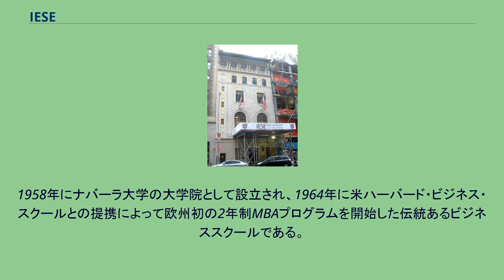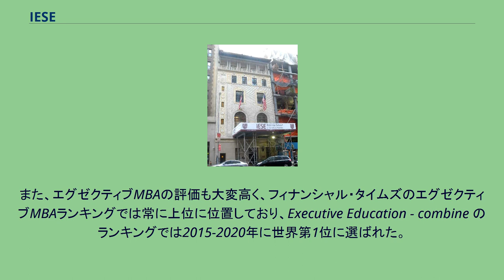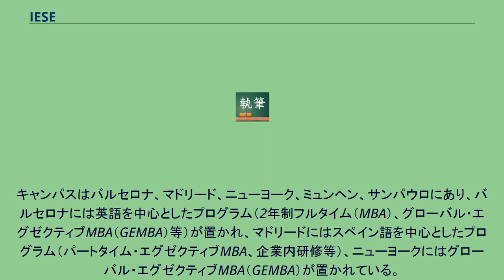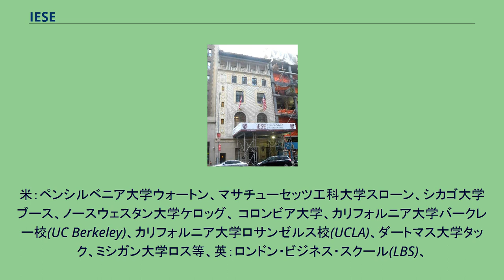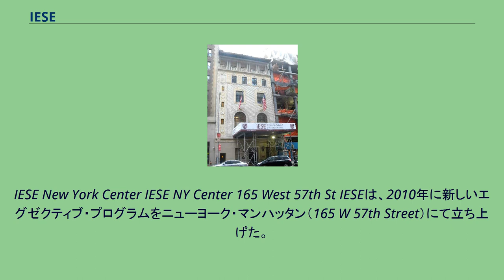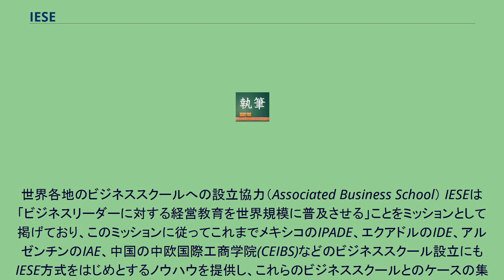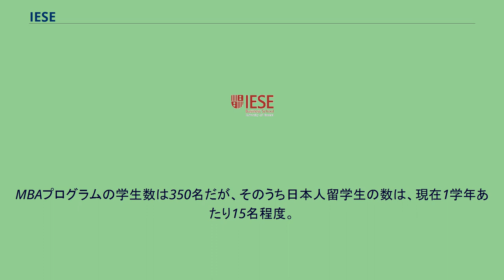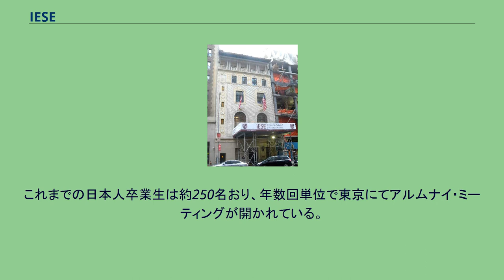IESE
IESE Business School（イエセ）は、スペイン発祥の世界トップランクのビジネススクール。
バルセロナ、マドリード、ニューヨーク、ミュンヘン、サンパウロにキャンパスを展開し、グローバルでMBAやエグゼクティブMBAをはじめとする経営者育成プログラムを提供している。
校名は「Instituto de Estudios Superiores de la Empresa」の略であり、「イエセ」と読む。
欧州初の2年制MBAプログラムを提供してきたIESEは、知識・スキルだけでなく優れた人格を兼ね備えた真のビジネスリーダーの育成をミッションとしており、学問的な素養だけでなく人格形成・リーダーシップ教育に力を入れたプログラムを開発してきた。
多国籍・少人数によるインタラクション重視の授業、歴史的にも新興国との深いつながりに特色がある。
世界50か国以上から集められた学生達との真に国際性・多様性の高い環境にて、約19か月で400を超えるケーススタディをグループでこなすことが求められる。
ケーススタディの開発本数はハーバード・ビジネス・スクールについで世界第2位。
グローバルでは、プログラム、国際性及び教授陣の質や教育理念、卒業後のキャリアも含めて高く評価されており、エコノミストによるグローバルMBAランキングでは、2005/2006/2009年に米国系ビジネススクールを抑えて世界第1位のMBAプログラムに選ばれている。
六本木アカデミーヒルズ内のIESE東京オフィスに同MBA卒の常駐職員が2名勤務しており、日本での活動が極めて活発である。
1958年にナバーラ大学の大学院として設立され、1964年に米ハーバード・ビジネス・スクールとの提携によって欧州初の2年制MBAプログラムを開始した伝統あるビジネススクールである。
ハーバードで開発された授業スタイルであるケースメソッドを受け継ぎ発展させたIESE方式と呼ばれる独自の教育方法を持つことで世界的に有名である。
AMBA（MBA協会）、EQUIS（ 欧州品質改善システム）の認証校。
MBAランキングでは常に世界トップランクに位置づけられている。
実際、全世界のビジネススクールを同一基準で評価するエコノミスト、フィナンシャル・タイムズ等の主要メディアによるMBAランキング等にて長きに渡り世界トップ10にランクインしてきた。
また、エグゼクティブMBAの評価も大変高く、フィナンシャル・タイムズのエグゼクティブMBAランキングでは常に上位に位置しており、Executive Education - combine のランキングでは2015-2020年に世界第1位に選ばれた。
IESEおよびナバーラ大学はカトリック教会の属人区であるオプス・デイを母体として設立された経緯があり、ビジネスの世界でも単なる利益追求ではなく、倫理観や社会貢献を非常に重要視している。
それゆえ、ソーシャルビジネス研究では他校の先駆けでもあり、毎年欧州各国のMBA学生、民間企業関係者、政府関係者、NGO/NPOを招いてソーシャルビジネスのフォーラム Doing Good and Doing Wellを開催している。
アントレプレーナーシップ（起業）の研究、起業家育成でも非常に強みをもっており、学内ベンチャーキャピタルファンド FINAVESを有する数少ないビジネススクールである。
且つ、投資育成事業そのものが黒字となっているのは、他校と比較し稀有な成功事例の1つとなっている。
IESE卒業生は生涯に渡り学内ベンチャーキャピタルの支援を受けることが出来る。
キャンパスはバルセロナ、マドリード、ニューヨーク、ミュンヘン、サンパウロにあり、バルセロナには英語を中心としたプログラム（2年制フルタイム（MBA）、グローバル・エグゼクティブMBA（GEMBA）等）が置かれ、マドリードにはスペイン語を中心としたプログラム（パートタイム・エグゼクティブMBA、企業内研修等）、ニューヨークにはグローバル・エグゼクティブMBA（GEMBA）が置かれている。
バルセロナ・キャンパスは2004年に新校舎が竣工した。
2010年にニューヨークキャンパスが開講、2011年にブラジルサンパウロにてグローバル・エグゼクティブMBA（GEMBA）が新設されている。
MBAプログラムの学生数は1学年 350人で入学時の平均年齢は29歳。
国際性が重視されているため、学生は世界約55か国から集まっており、一国の学生が20％以上のマジョリティを占めないように設計され...